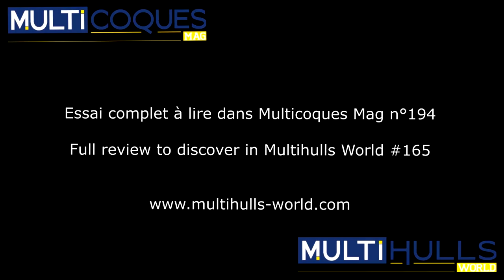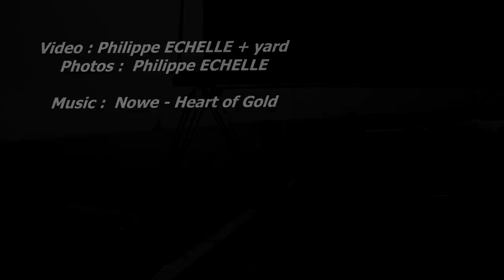TS3 Catamaran - Boat Review Teaser - Multihulls World - Multicoques Mag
► Some multihulls go beyond innovative – they tear up the rule book: their underlying characteristics link them to that previous culture, but their creative originality sets them apart and opens up new horizons. The TS3 could well be one of those!

► TECHNICAL SPECIFICATIONS
OVERALL LENGTH: 36.09ft
BEAM: 18.04ft
DISPLACEMENT: 5,511.55lb
NAVAL ARCHITECT: Christophe Barreau
MAINSAIL: 473.61ft2
JIB: 204.51ft2
GENOA: 538.20ft2
GENNAKER: 807.29ft2

► Voici la vidéo de notre essai à bord du catamaran TS3.

► Certains multicoques font bien plus qu’innover, ils bousculent les lignes communément admises ; leurs caractéristiques principales les relient à la culture précédente, mais ils s’en détachent par leur originalité créatrice et ouvrent de nouveaux horizons. LeTS3 pourrait bien être de ceux-là !

► CARACTERISTIQUES TECHNIQUES
LONGUEUR HORS TOUT : 11.00 m
LARGEUR : 5.50 m
DÉPLACEMENT : 2 500.00 kg
ARCHITECTE : Christophe Barreau
GRAND-VOILE : 44.00m2
FOC : 19.00m2
GÉNOIS : 50.00m2
GENNAKER : 75.00m2